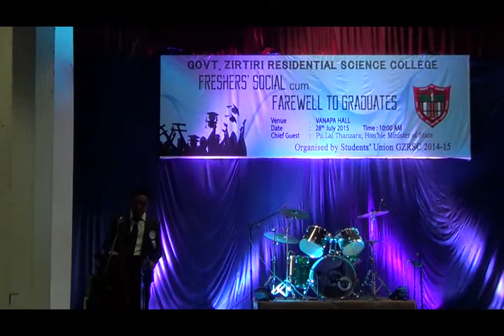GZRSC Freshers' Day 2015 Session II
Govt Zirtiri Residential Science College Freshers' Social cum Farewell to Graduates
Venue : Vanapa Hall, Aizawl
Date : 28th July 2015
Second Session Comperes : CKa & Miranda

Organised By Students' Union GZRSC 2014-15